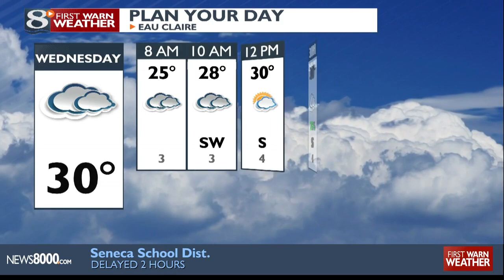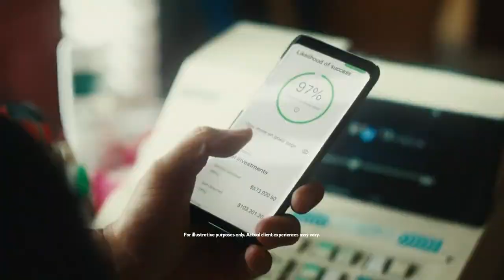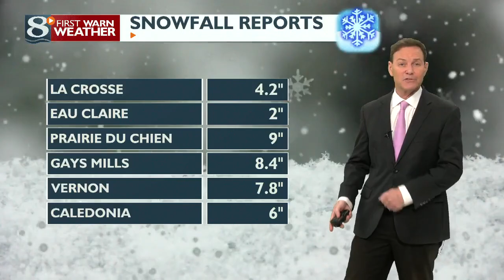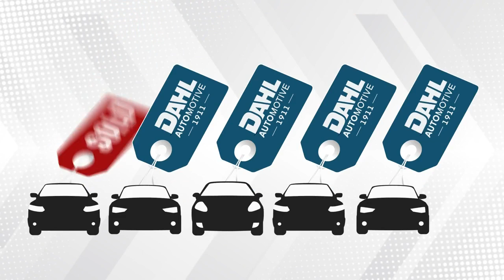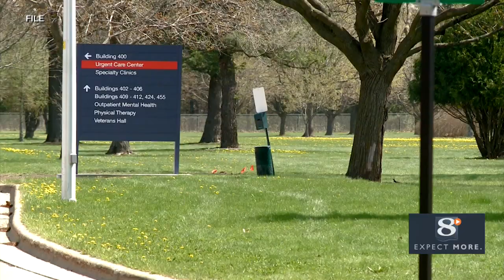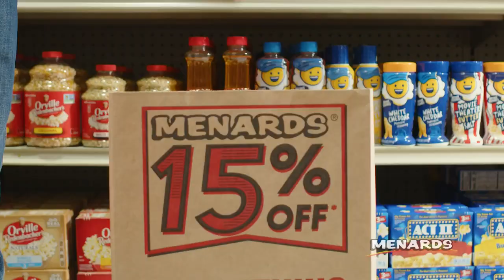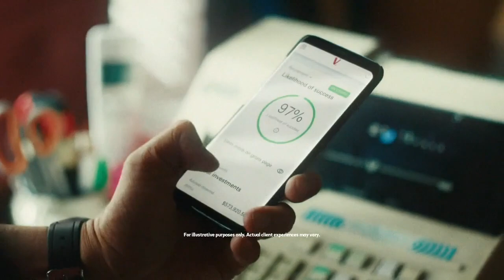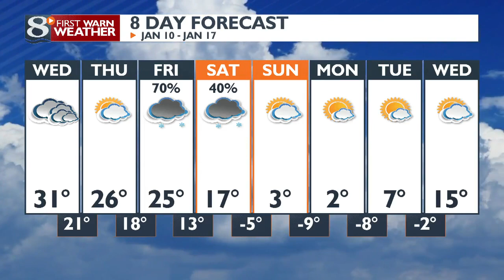News 8 Now This Morning - 1/10/2024